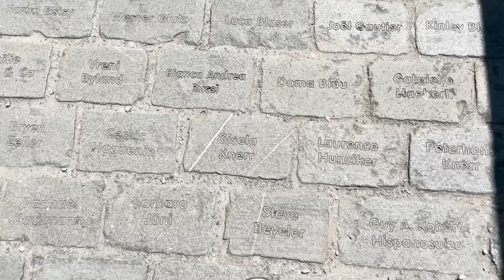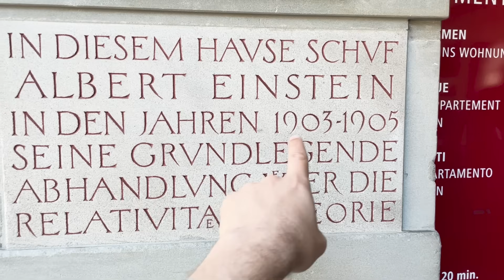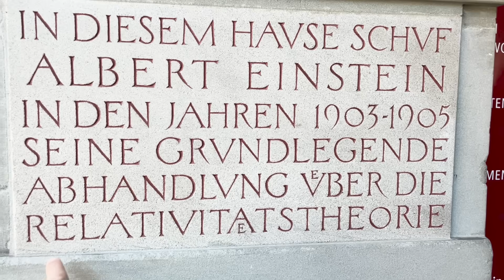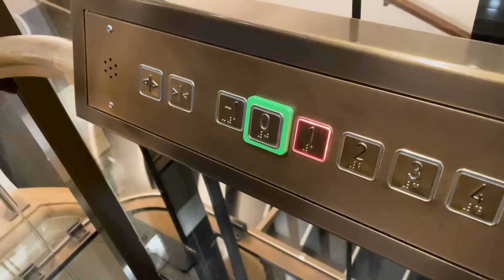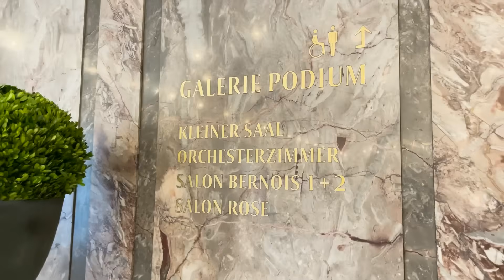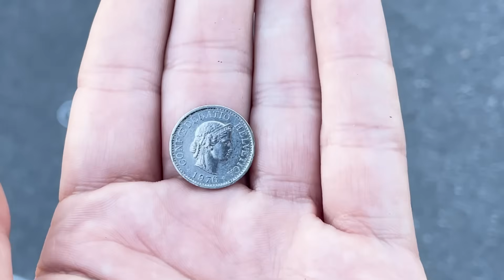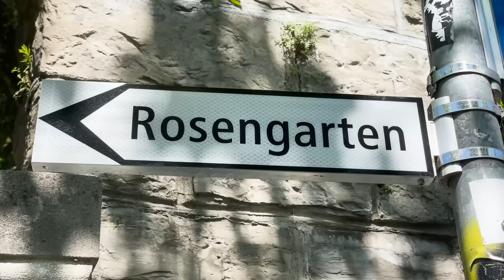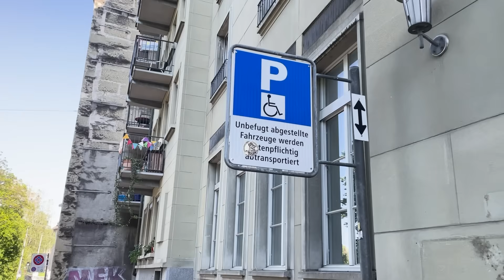ASI ES EL PAIS SIN CAPITAL 🇨🇭 l ASI VIVEN l La Vida de M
Acompañanos a Berna, la "capital" de Suiza, en donne te contaremos por que realmente este pais NO tiene capital. Esperamos les guste

¿Cómo se llama la capital de Suiza?
Suiza
Confederación Suiza Schweizerische Eidgenossenschaft Confédération suisse Confederazione Svizzera Confederaziun svizra
Capital Berna (de facto)​ 46°56′53″N 7°26′51″E
Ciudad más poblada Zúrich​
Idiomas oficiales Alemán, francés, italiano y romanche​​
Gentilicio Suizo, -a helvético, -a​

Suiza (en alemán: Schweiz; en francés: Suisse; en italiano: Svizzera; en romanche: Svizra), oficialmente la Confederación Suiza (en alemán: Schweizerische Eidgenossenschaft; en italiano: Confederazione Svizzera; en francés: Confédération suisse; en romanche: Confederaziun svizra), es un país sin salida al mar ubicado en Europa central y que cuenta con una población de 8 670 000 habitantes (2018).12​ Suiza es un Estado federal con 26 estados, llamados cantones y cuenta con cuatro idiomas oficiales: alemán, francés, italiano y romanche. Berna es llamada ciudad federal (no capital) y es la sede de las autoridades federales, mientras que el sector privado del país está más desarrollado en las ciudades de Zúrich, Basilea y Ginebra.13​ Suiza es el cuarto país más rico del mundo, según su PIB per cápita, con 83 718 dólares estadounidenses (2011).14​
Limita al norte con Alemania, al oeste con Francia, al sur con Italia y al este con Austria y Liechtenstein. Se caracteriza diplomáticamente por su política de relaciones exteriores neutral, sin haber participado activamente en ningún conflicto internacional desde 1815. Suiza es sede de cuantiosas organizaciones internacionales, como la Cruz Roja, la Organización Mundial del Comercio, la Unión Postal Universal, la Unión Internacional de Telecomunicaciones, la Organización Mundial del Movimiento Scout, así como una de las dos oficinas de la ONU en Europa y de agencias especializadas de esta institución tales como la Organización Internacional del Trabajo o la Organización Mundial de la Salud. A su vez, es sede de la FIFA, máximo organismo del fútbol a escala mundial, y de la UEFA, mayor ente del fútbol europeo; también es sede del COI, máximo organismo encargado de la realización de los Juegos Olímpicos y de la FIDE, máximo organismo del ajedrez en el ámbito mundial; en sincronía con los anteriores entes, alberga al Tribunal de Arbitraje Deportivo.

¿Cuál era la capital de Suiza antes?
Tras la invasión de Suiza por la Francia republicana (1798), la efímera República Helvética (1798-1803) concretizó sus ideas centralizadoras, en particular estableciendo una capital para el nuevo Estado, primero en Aarau y luego en Lucern

¿Cuál es el país que tiene 4 capitales?
Pese a ello, no posee ninguna atribución especial al resto de los miembros. Además, hay cuatro ciudades especialmente importantes para este país: Basilea, Berna, Ginebra y Zúrich. Como mencionábamos anteriormente Berna es la capital de Suiza, en concreto podríamos denominarla la capital política y administrativa.

¿Cuáles son las cuatro capitales de Suiza?
Las cuatro ciudades tienen una gran identidad propia y, además, entidad por si mismas, dado que, en cierto sentido, todas son la capital del país. Basilea es la capital industrial y cultural; Berna es la capital política y administrativa; Ginebra es la capital internacional; y Zúrich la capital financiera

¿Cuál es la ciudad más importante de Suiza?
Zúrich
Alrededor de 1,3 millones personas viven en Zúrich y la aglomeración urbana. Es la ciudad más poblada de Suiza, repleta de barrios comerciales, museos y una bulliciosa vida nocturna que le confieren el título de 'Centro de Suiza'.